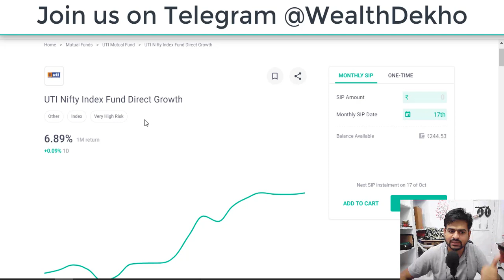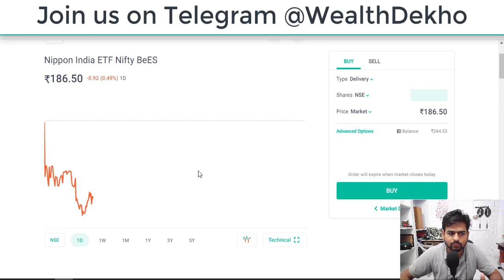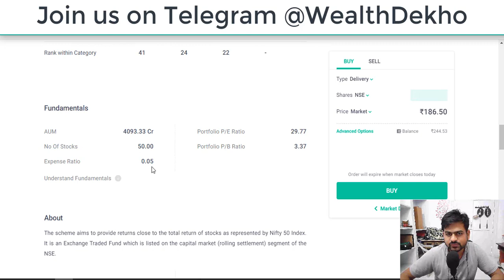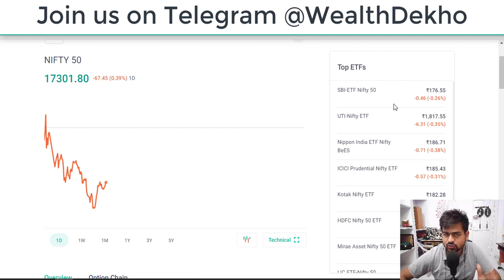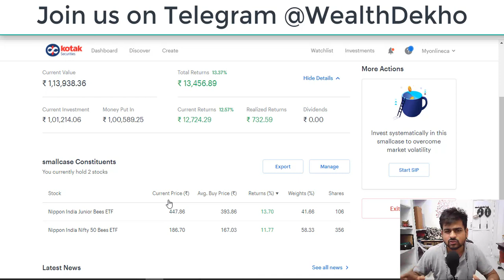SmallCase vs Index Fund | ETF vs Index Fund vs Mutual Fund which is Better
Checkout this Video to know about SmallCase vs Index Fund | ETF vs Index Fund vs Mutual Fund which is Better